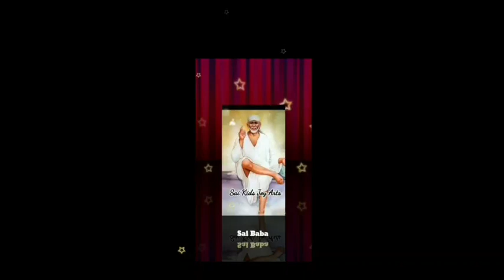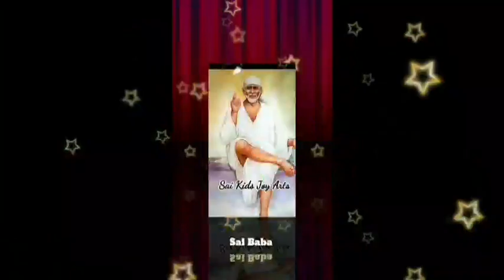Sai Baba advice in Tamil | Sai Baba message in Tamil | Sai Baba WhatsApp status Tamil